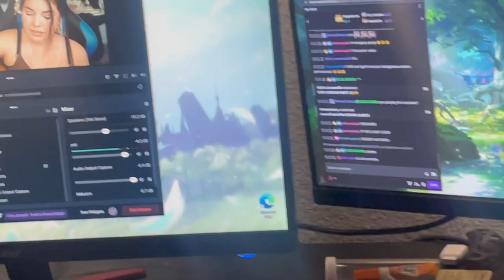REZRATZ GO TO A OIL KINGS GAME!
The RezRatz go to a hockey game!!!

MORE VLOGS AND GAMING VIDEOS SOON!!!

Tell your friends about us!

Stay Deadly!!!